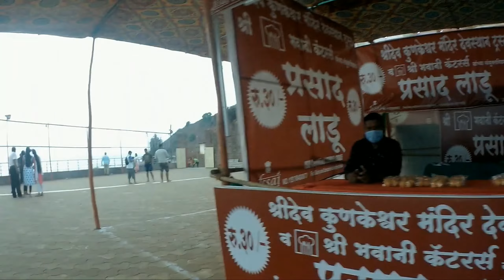KUNKESHWAR | DEVGAD | PART 2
* KUNKESHWAR
* DEVGAD

Thane - Mumbai
Maharashtra